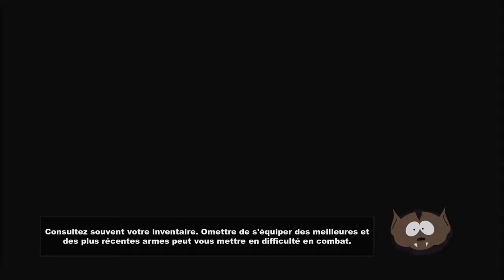[FR] Let's play South park : le baton de la vérité épisode 1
Voici le premier épisode de South park : le baton de la vérité